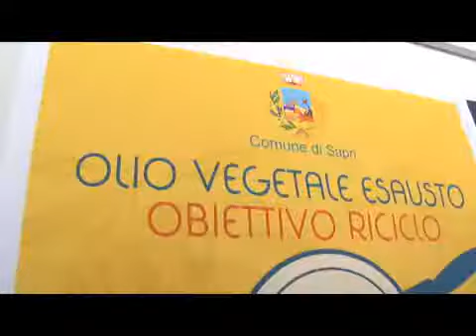Sapri: il comune installa gli eco compattatori per plastica e alluminio